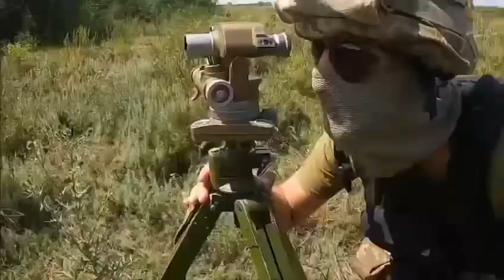Трофейна гармата 2С9 «Нона»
На її рахунку: один танк, одна БМП, три ББМ «Тигр», автомобільна техніка та російські солдати.

«Вона «приходить» до бою і швидко нищить окупантів! Чітко і безперебійно веде бій проти загарбників», - розповідають миколаївські десантники.

У відео 79 окрема десантно-штурмова бригада Миколаїв подробиці ведення таких боїв від легендарних десантників.

Воїни ЗСУ не втомлюються боронити Україну!

джерело: сторінка Міністерство оборони України